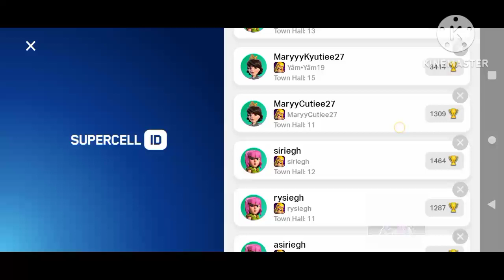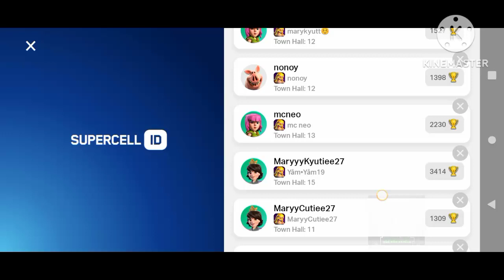War Attack 10 accounts TH7 to TH9 in COC, Watch till the end!!!